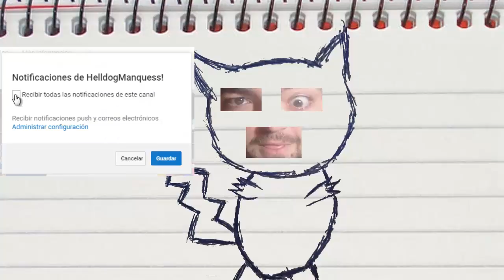Minecraft 1.12 MOD SUPER BAILE DE CULTIVOS! Tree Growing Simulator Mod Español!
EL BAILE DE HELLDOGCIIIITO, QUIEN NO LO BAILE ES UN CARA PIIIIITO

►Dirección:
03560
España